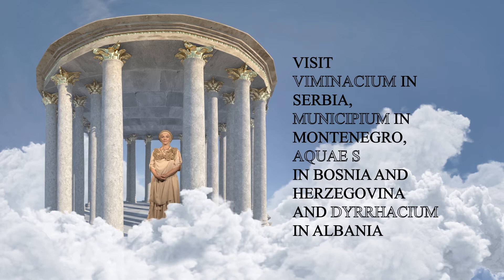Roman Heritage in the Balkans - project trailer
Coming soon...